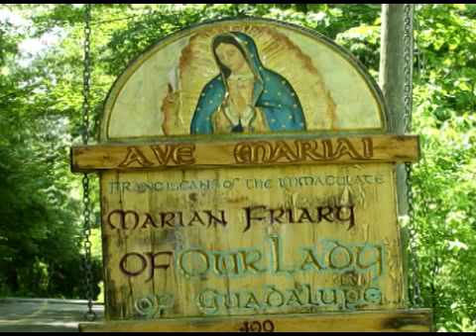Feb 01 - Homily: St Ignatius of Antioch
Today Fr Angelo preaches on the life of St Ignatius of Antioch who not only a Father of the Church but an Apostolic Father who lived very close to the age of the apostles. Father points out that St Ignatius was a direct disciple of St John the Evangelist and that his writings show that the early Christians were Catholic and how they were very zealous and faithful in the face of persecution.  Ave Maria!  Mass: St. Ignatius, Bishop and Martyr - Third Class - Form:  EF, Mihi Autem Readings:  1st: rom 8:35-39 Gsp: joh 12:24-26